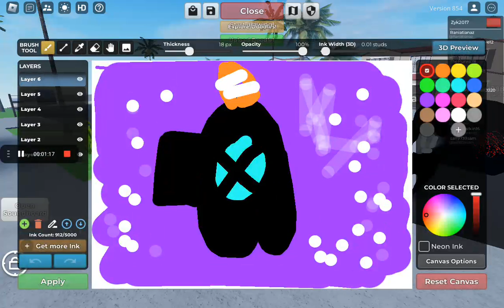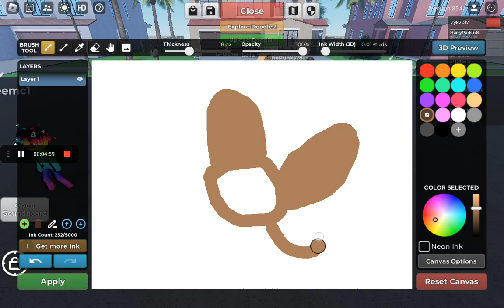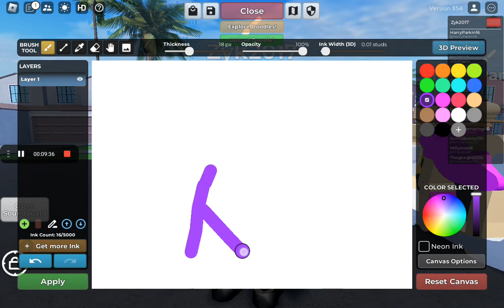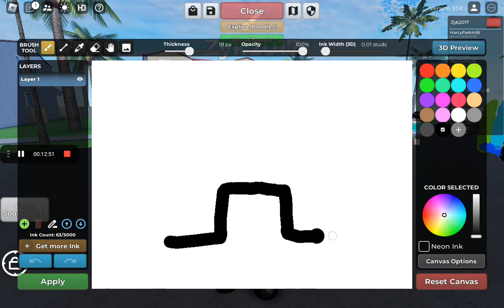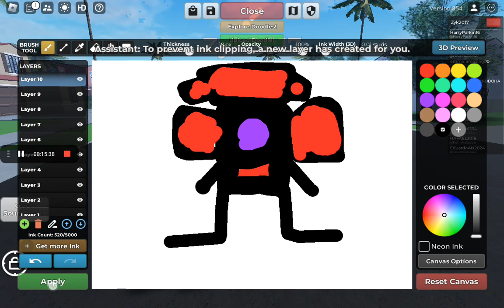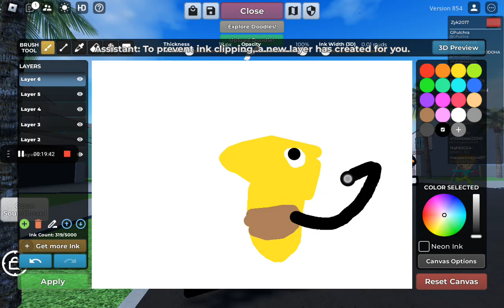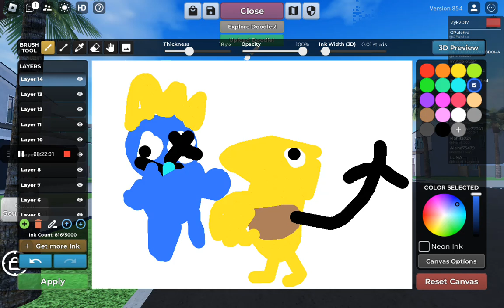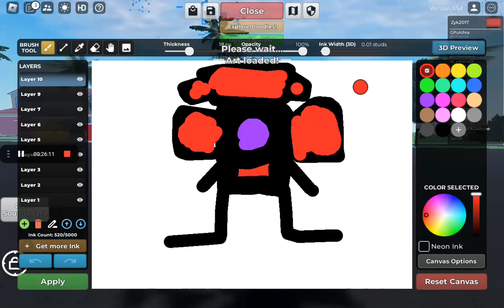me and my daddy are together but not in the Roblox tvman lututu is playng